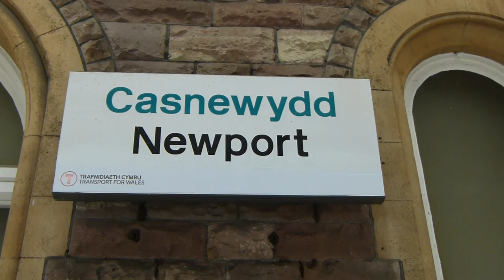Great Western Railway Class 43 HSTs At Newport (Gwent) 28 August 2019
A couple of Great Western railway Class 43 HSTs, filmed at Newport (Gwent) station during the afternoon of Wednesday 28 August 2019.